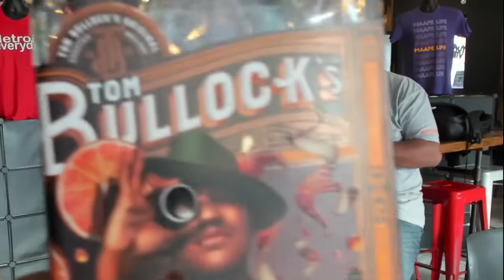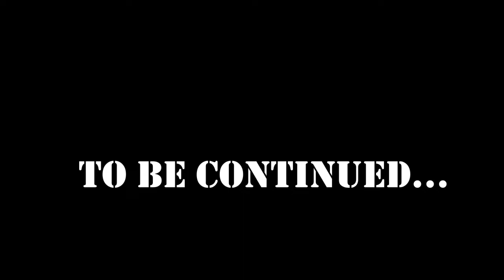An Old-Fashioned Style : Review of Tom Bullock's Burnt Orange Bourbon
**The Beards, Bourbon, Whiskey Podcast Season 7 : LIVE From Yum Village : Diggs Boys Review** Today the gang is LIVE with Lazar Favors and Dashawn Cooper and special guests P and Mike Jones as we review Tom Bullock's Burnt Orange Bourbon!  And don't forget to comment below to let us know what you think about the Bottled in Bond Jack and to let us know what you'd like to see on the upcoming shows!